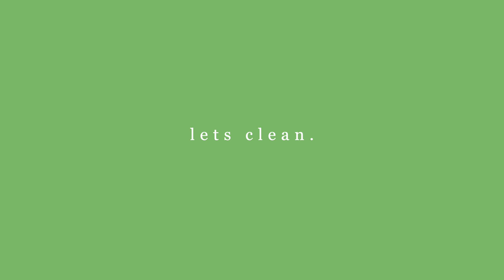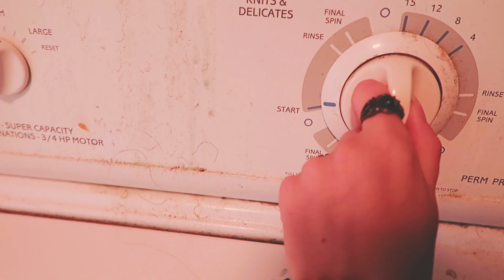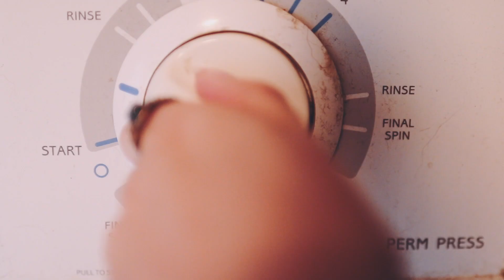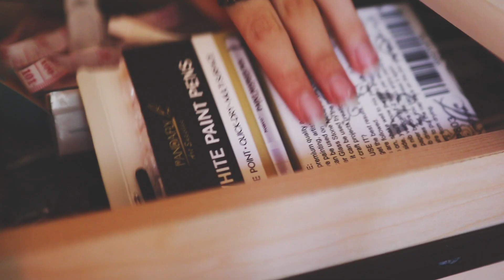clean and organize my bedroom with me!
Hey guy's todays video is a clean and organize my bedroom with me! I just did some cleaning, decluttering, organizing, and also finally did my laundry after 3 months of procrastinating haha. Hope you enjoy!

spotify (yes I know super embarrassing user name)

★ ☆ EQUIPMENT ★ ☆
camera: canon t6i
lens: sigma 1.4 30 mm art lens
mic: rode video mic go